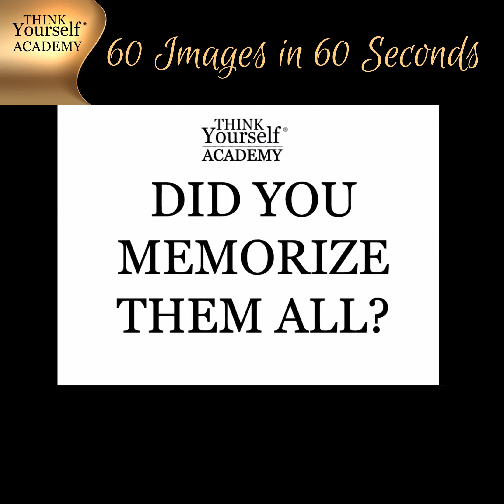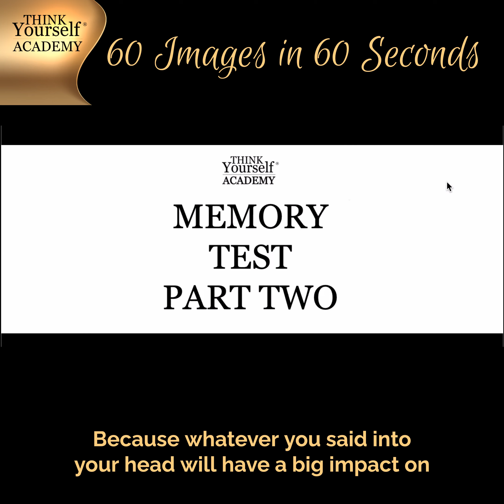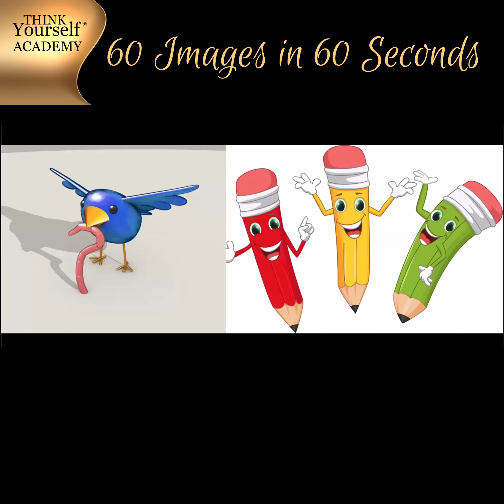Can You Remember 60 Images in 60 Seconds?